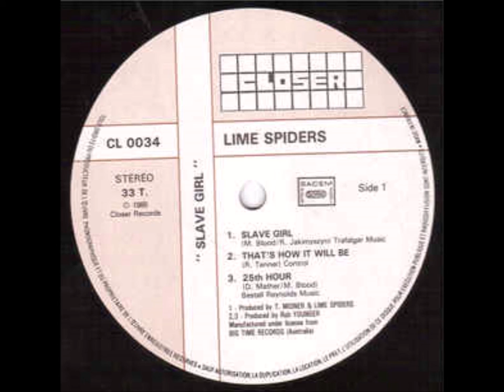Lime Spiders – Slave Girl-Full Mini-Album-EP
Label: Big Time – BTA 002
Format:
Vinyl, 12", Mini-Album, Compilation
Country: US
Released: 1985
A1  Slave Girl
Written-By – M. Blood*, R. Jakimyszyn*
A2  That's How It Will Be
Written-By – R. Tanner*
A3  25th Hour
Written-By – D. Mather*, M. Blood*
B1  Beyond The Fringe
B2  1-2-5
Written-By – B. Burgess*, J. Peter*
B3  Can't Wait Long
Manufactured By – Big Time Records (America) Inc.
Recorded At – Trafalgar Studios
Recorded At – Central Studios
Artwork [Back Cover] – Serious Business (2)
Artwork [Front Cover] – Art Sims
Backing Vocals – Bill Gibson (2) (tracks: A2, B3)
Bass – Warwick Gilbert (tracks: A2, A3, B2, B3)
Bass, Vocals – Tony Bambach (tracks: A1, B1)
Drums – Steve Rawles (tracks: A2, A3, B2, B3)
Drums, Vocals – Richard Lawson (tracks: A1, B1)
Guitar – Daryl Mather* (tracks: A2, A3, B2, B3), Richard Jakimyszyn
Keyboards – Bruce Tatham (tracks: B2, B3)
Photography By – Greg Smirrell, Phil Kelly (3)
Producer – Rob Younger (tracks: A2, A3, B2, B3), Lime Spiders* (tracks: A1, B1), Tom Misner (tracks: A1, B1)
Vocals – Mick Blood
Manufactured by Big Time Records (America)

Compiles the first two Lime Spiders singles: 25th Hour and Slave Girl.

Tracks A2, A3, B2, B3 Recorded at Trafalgar Studios Sydney - November '82
Tracks A1, B1 Recorded at Central Recorders, Sydney - March '84                                                     AND                                                                                                                                                                      The Lime Spiders – 25th Hour
Label: Green Records (7) – BTS-972
Format:
2 x Vinyl, 7", 45 RPM, Single
Country: Australia
Released: 1983
A  25th Hour
Written-By – D. Mather*
B  That's How It Will Be
Written-By – R. Tanner*
C  Can't Wait Long
Written-By – R. Jakimyszyn*
D  1-2-5
Manufactured By – Big Time Phonograph Recording Co. Pty. Ltd.
Manufactured By – Big Time Records
Distributed By – EMI Group Of Companies
Bass – Warwick Gilbert
Drums – Stephen Rawle
Engineer – Alan Thorne
Guitar – Darryl Mather
Harmony Vocals – MC Beachball Gibson (The Legendary)*
Keyboards – Bruce Tatham
Lead Guitar – Richard Jakimyszyn
Mastered By – DB*
Producer – Rob Younger
Vocals – Michael Blood*
Recorded at Trafalgar Studios November 22 1982.
Inital copies came with 2-sided b&w insert of a collage of live band pictures on one side
and recording/band info on the other.
Side B originally performed by The Liberty Bell and Side D by The Haunted (2)                                                                                                                                   AND                                                                                                                               The Lime Spiders – Slave Girl
Label: Citadel (7) – CIT 008, Citadel (7) – CIT008
Format:
Vinyl, 7", 45 RPM, Single
Country: Australia
Released: Oct 1984
Genre: Rock
Style: Garage Rock
A  Slave Girl 2:43
B  Beyond The Fringe 2:30
Distributed By – CBS Records Australia Limited
Distributed By – Hot Records Distributors
Published By – Citadel Records (5)
Published By – Trafalgar
Manufactured By – CBS Records Australia Limited
Lacquer Cut At – CBS Records, Artarmon – MX204667
Lacquer Cut At – CBS Records, Artarmon – MX204668
Arranged By – The Lime Spiders
Bass, Vocals – Tony Bambach
Cover – Jim Wylie
Drums, Vocals, Other [Laughter] – Richard Lawson
Guitar, Vocals – Richard Jakimyszyn
Lacquer Cut By [Runout Etching Δ] – Tony Taurins
Photography By [Photos By] – Dave / Outer Limits Photography*
Producer – The Lime Spiders, Tom Misner
Vocals, Other [Chain] – Mick Blood
Recorded at Central Recorders Sydney. March 1984.
Songs arranged by The Lime Spiders. 1984.

The catalogue number 'CIT 008' is printed on the sleeve, while the variation 'CIT008' is printed on the vinyl labels.